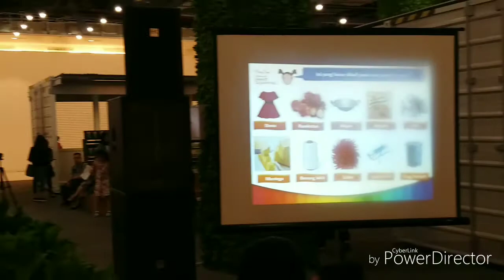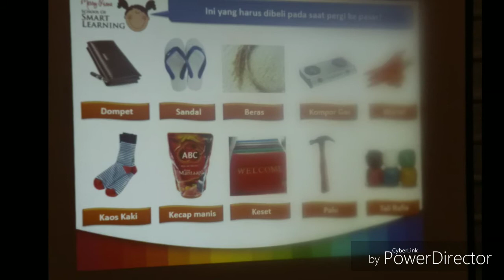Joshua First Performance - Merry Riana Smart Learning ( Des 2018 )